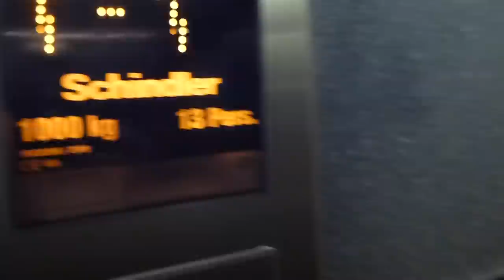Another Schindler Mrl Traction elevator @ Kista Galleria